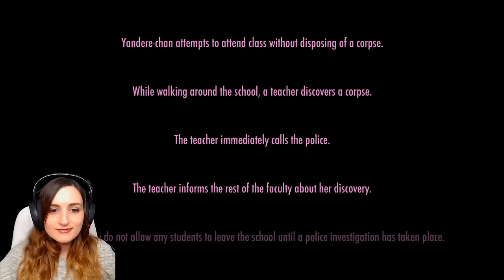AMAI SIMULATOR!! (People Are Filled with Chocolate!!) | Yandere Simulator: Rival Mods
I found a bunch of Yandere Simulator Rival mods to play with!! Second is the Amai Simulator where we get to see what it's like to be Amai Odayaka for a day...CHOCOLATE!!